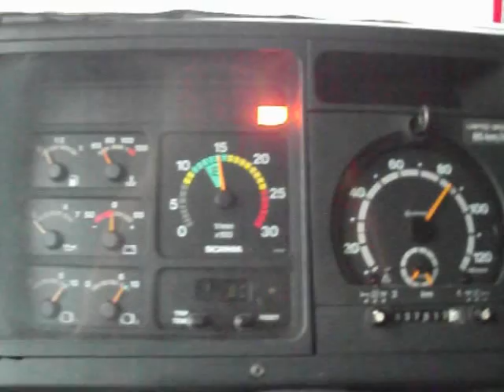M0 Csak úgy